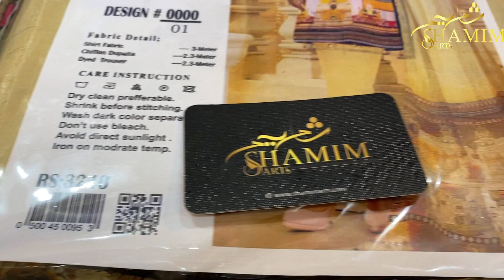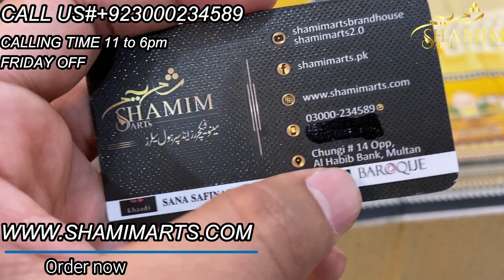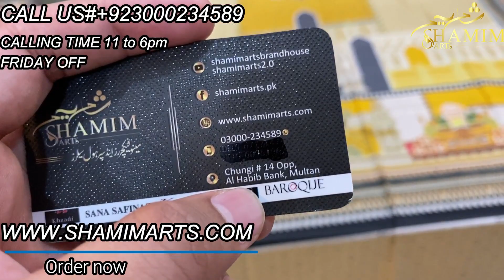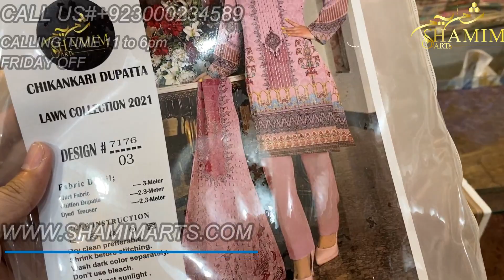KASTURI vol 1/ SHAMIM ARTS / Lowest rates in Pakistan/ LAWN 2021 / 100% refund and exchange policy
KASTURI vol 1 lawn 2021 by SHAMIM ARTS
LAWN SUMMERS collection 2021